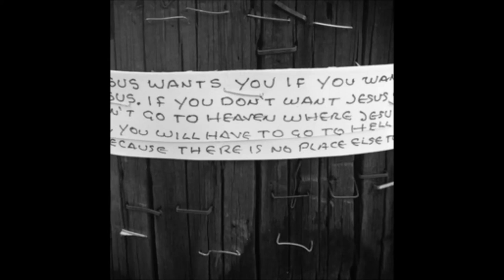Glass Boy - AGEO (Album Diligencia)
Artist: Glass Boy
Title: AGEO
Album: Diligencia